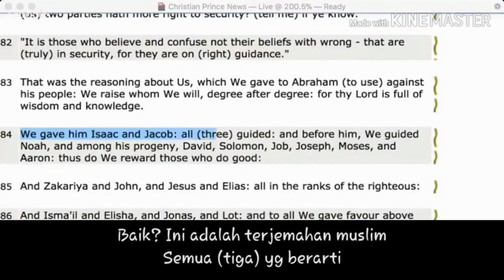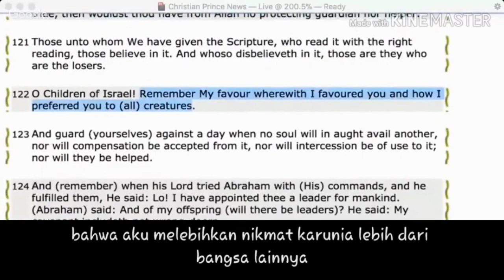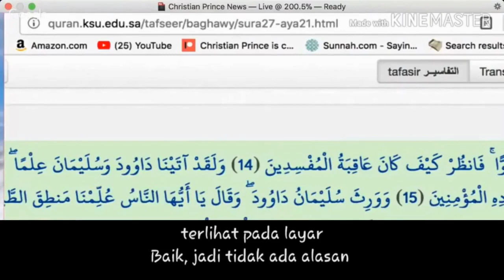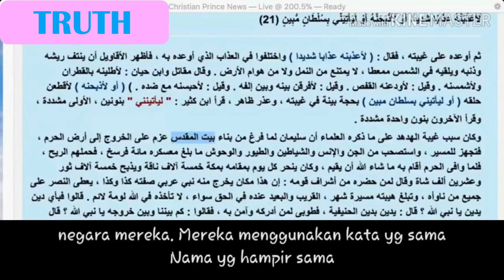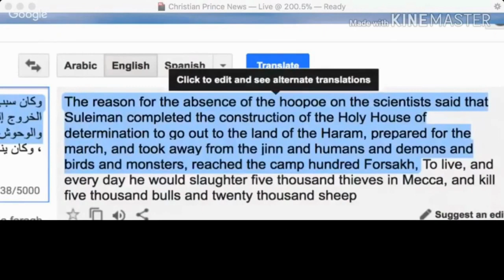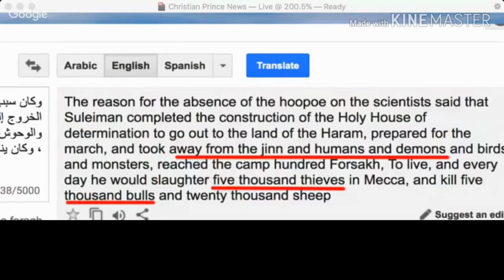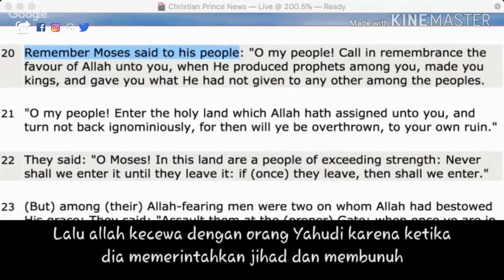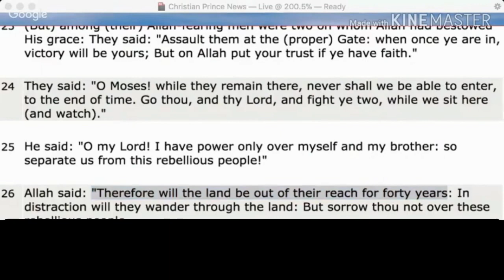TRUTH - Siapa Pendiri Mesjid Al Aqsa | Christian Prince Teks Indonesia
Kanal ini bukan kanal resmi dari Christian Prince

Buku-buku karya Christian Prince

Ayat Referensi
Surah 6, ayat 84

jika kalian merasa video ini bermanfaat tolong sebarkan kesemua orang,. mari wartakan "KEBENARAN" sampai ke ujung dunia.. puji Tuhan akan lebih banyak jiwa yang bisa terselamatkan.